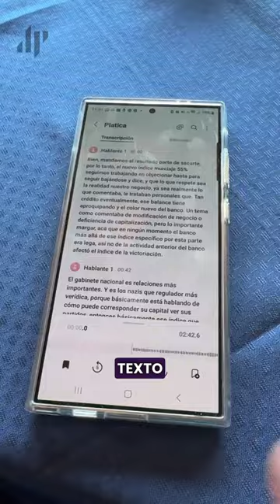Comunícate en cualquier idioma con Galaxy AI